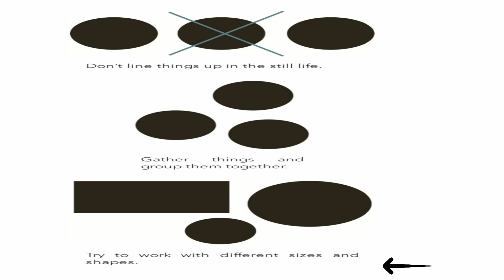#29 grouping in interior designing | Interior decor tips | Smart interior designing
Hello guys, In this video we are going to talk about interior decor themes and concept that is grouping . We are going to explain you smart ways to improve your interiors with minimal effort.
The point that we are going to discuss in this video are as follows :
what is grouping in interiors
what kind of element we can use in grouping
overlapping of objects
organization tips
level arrangements
plant placing

2)for mike we use:

Cheers
Youva Team